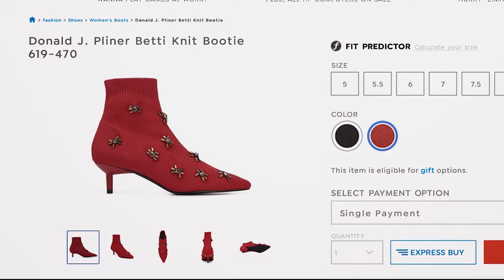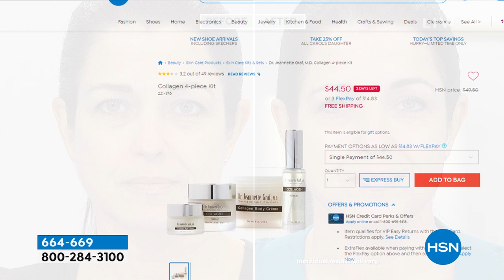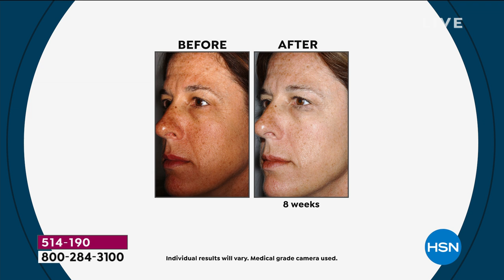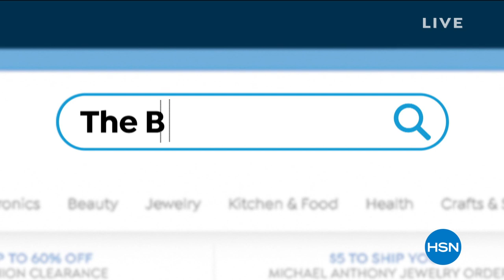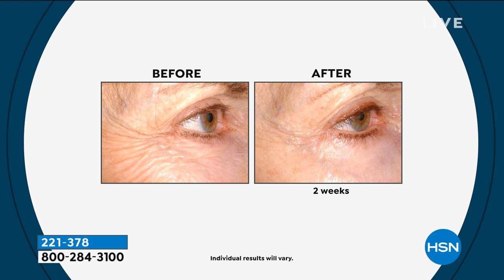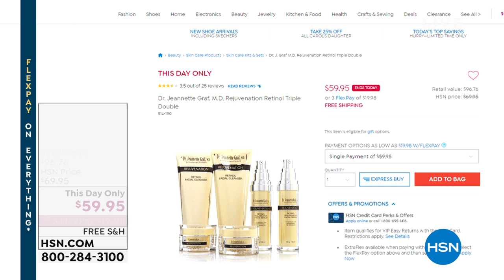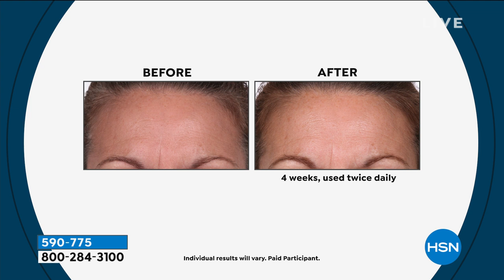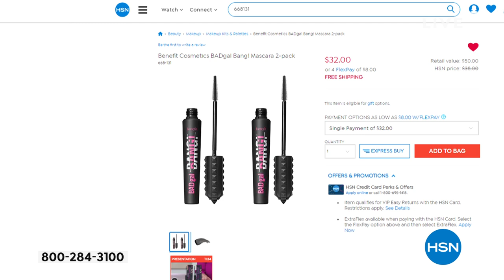HSN | Skin Solutions by Dr. Jeannette Graf, M.D. 06.14.2019 - 08 PM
Discover dermatologist-developed beauty treatments from the leading skincare expert and researcher. Dr. Graf is renowned for peptide research, which is found in her cleansers, moisturizers, and serums to help enhance skin tone, firmness and softness.